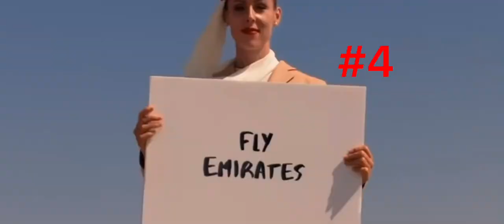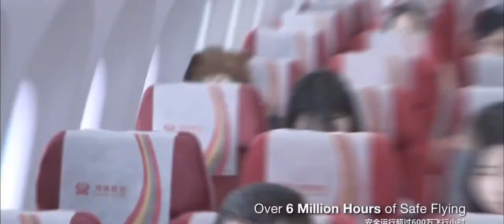Top 7 of Inspirational Welcome Aboard Airlines | 12-3-2022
This video is created by GMC NOW24H.

The purpose is for inspiration the good welcome from airlines and raising hope for hospitality standing strongly and believe on positive things.

If you like it, please comment and let us know how we can improve for more better.

Thank you and see you around.

Regards,

GMC NOW24H Team.